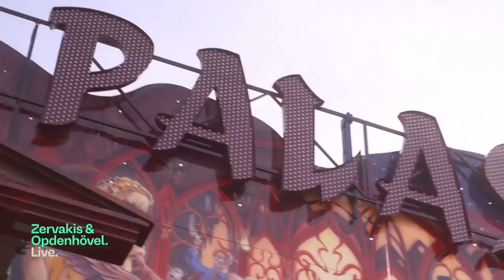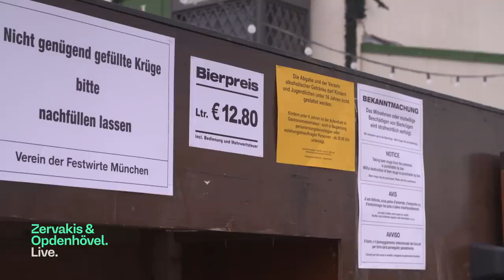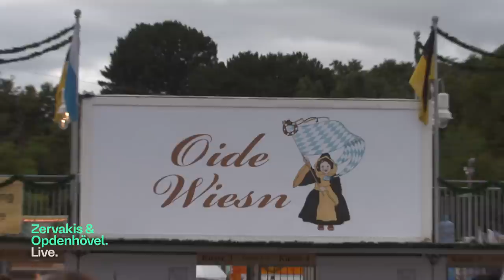Das Oktoberfest - ist wieder alles beim Alten?🍻 | Zervakis & Opdenhövel. Live.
Nach einer langen Pause durch Corona findet endlich wieder das lang ersehnte Oktoberfest statt. Viele haben sich darauf gefreut, einige waren allerdings skeptisch. Fühlt es sich dennoch wieder wie früher an, oder hat die Pandemie Spuren hinterlassen?